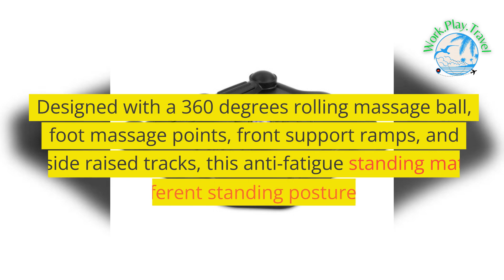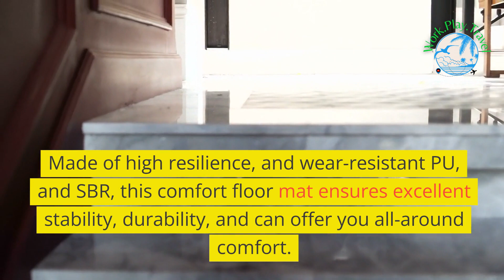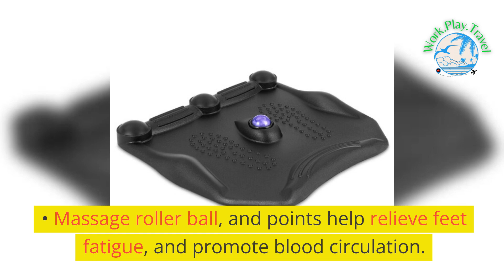The Anti-Fatigue Standing Desk Mat with Massage Roller Ball and Points🔥😎👍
Welcome to **WorkPlayTravel** your ultimate destination for a curated selection of eco-friendly and work-life balance products. We are more than just an online one-stop shop; we are a vibrant community committed to offering sustainable solutions for every aspect of your life—work, play, and travel.

### Quality Trendy Clothing and Apparels

Our **Eco-Friendly Clothing Line** is designed for the modern, conscious consumer. Made from sustainable materials like organic cotton and recycled polyester, our clothing items are not only stylish but also kind to the planet. From **Eco-Chic Office Wear** to **Sustainable Active Gear**, we have something for everyone. Our **WorkFromHome Essentials** collection offers comfortable yet professional attire perfect for remote work settings.

### Jewelries and Watches

Discover our exquisite range of **Eco-Friendly Jewelries and Watches**. Crafted from responsibly sourced materials, our jewelries are perfect for adding a touch of elegance to any outfit. Our watches are designed with sustainability in mind, featuring solar-powered mechanisms and straps made from recycled materials. Make a statement with our **Ethical Accessory Line** that complements both your style and values.

### Household Products

Transform your living space with our **Eco-Friendly Household Products**. From **Biodegradable Cleaning Supplies** to **Sustainable Kitchenware**, we offer a wide range of products that are both functional and environmentally friendly. Our **Smart Home Gadgets** are energy-efficient, helping you reduce your carbon footprint while making your life more convenient.

### Work-Life Balance Essentials

Achieving a work-life balance is easier with our range of **Mindfulness and Wellness Products**. Our **Ergonomic Office Supplies** ensure that you maintain a healthy posture during long work hours. For those who love to travel, our **Eco-Friendly Travel Kits** are a must-have, featuring reusable bottles, solar chargers, and other travel essentials that are both convenient and sustainable.

### Why Choose WorkPlayTravel?

Quality Assurance

We take pride in offering products that are not only of high quality but also eco-friendly. Each product undergoes rigorous quality checks to ensure it meets our sustainability standards.

Community-Centric

WorkPlayTravel is not just a brand; it's a community. We offer a platform for like-minded individuals to connect, share, and learn about sustainable living.

Customer Satisfaction

Your satisfaction is our priority. Our customer service team is always ready to assist you with any queries or concerns you may have.

Secure Shopping Experience

Shop with confidence at WorkPlayTravel.shop.  Our website is SSL-secured, ensuring a safe and hassle-free shopping experience.

### Conclusion

At WorkPlayTravel, we believe that sustainability and style can coexist. Our diverse range of products reflects this ethos, offering something for everyone who values eco-friendliness and work-life balance.